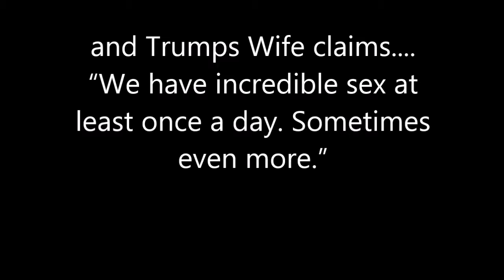Clinton VS Trump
This Election will be an epic Battle between Hillary the enabler and  the  Donald   May the best Man (Wo) Man win